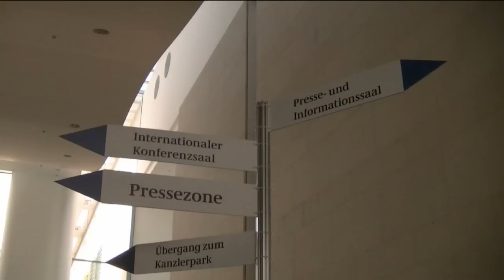STAATSBESUCH IM KANZLERAMT - Kurzfilm 2010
STAATSBESUCH IM KANZLERAMT - Kurzfilm 2010 | Camera - Martin Fürstenberg | Music - Martin Fürstenberg | Production - PLATYN FILMPRODUCTION | Contact